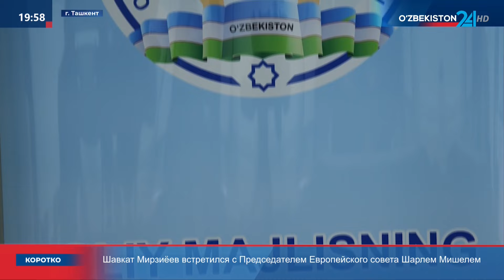Президент Республики Узбекистан принял участие арабо-исламском саммите в городе Эр-Рияде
Президент Республики Узбекистан Шавкат Мирзиёев принял участие и выступил на внеочередном арабо-исламском саммите в городе Эр-Рияде